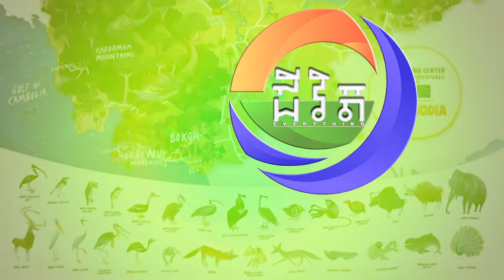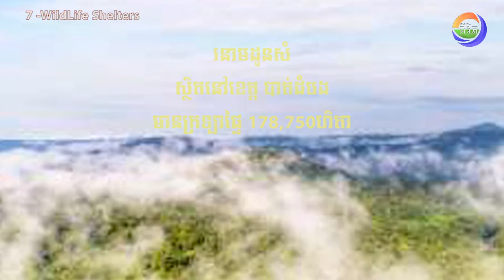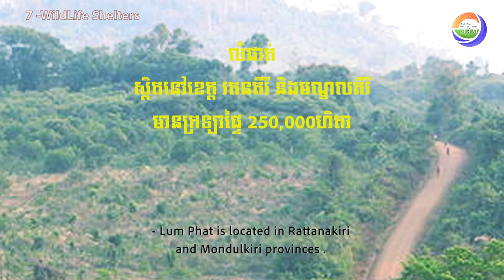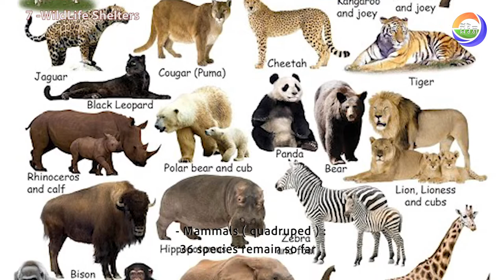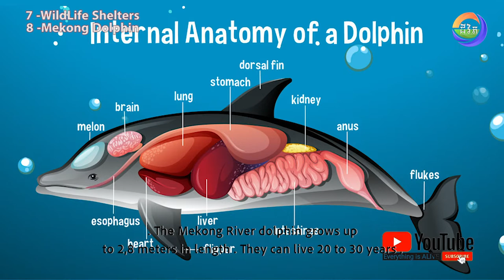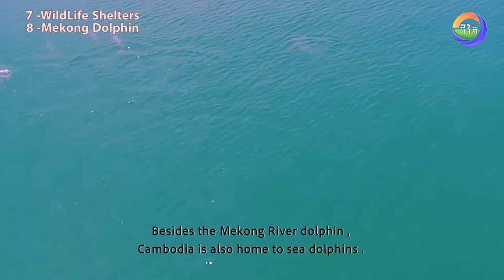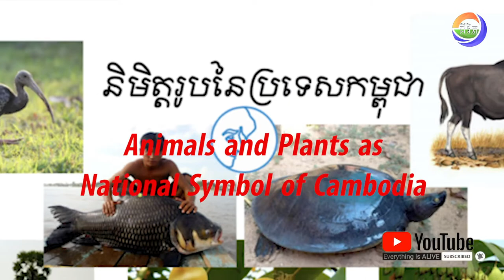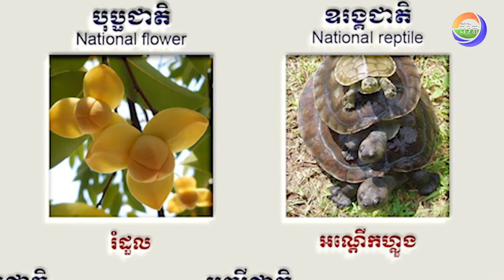Cambodia Tourism @Countryside /ជីវិតសត្វព្រៃ សិប្បកម្មខ្មែរ​​ (English Subtitle)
Chapter#4:
Tourism in @countryside Wildlife & Handicrafts wildlifes handicraft ជីវិតសត្វព្រៃ សិប្បកម្មខ្មែរ​​
(English Subtitles)

    -wildlife  -shelter  -dophin
    -សត្វព្រៃកម្ពុជា -ត្រីដូហ្វីន -ត្រីផ្សោត
    -handicrafts -symbolsofcambodia
    -សិប្បកម្មខ្មែរ -តំណាងកម្ពុជា  -គ្រឿងសង្ហារឹម

Channel EVERYTHING IS ALIVE _ “ជីវិត”
បង្កើតគឺដើកម្បីចែករំលែកចំណេះដឹង អំពីតំបន់ទេសចរណ៏ទាំងមូលនៅក្នុងប្រទេសកម្ពុជា សម្រាប់បងប្អូនដែលចង់ដើរទស្សនា និងយល់ដឹងអំពីវប្បធម៏និងអរិយធម៏នៃកម្ពុជា។ Created is to share knowledge about the entire tourist area in Cambodia for those who want to visit and understand the culture and civilization of Cambodia.
Thanks!!!

✍️ Page: Everything is ALIVE -ជីវិត